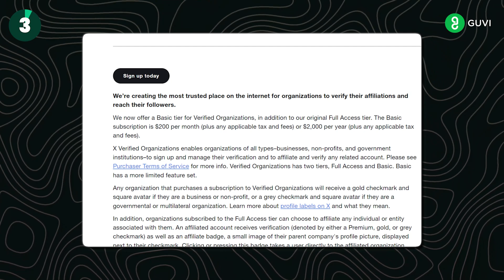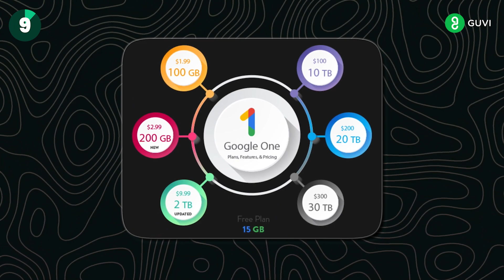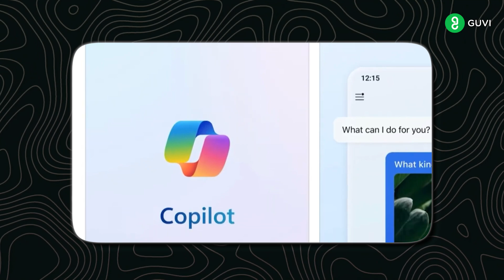Top 10 Tech News of January | Apple | ISRO | Top 10 Tech News of Jan| GUVI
In this new weekly tech news show, we cover the latest in the world of tech, This week, we're looking at the Top 10 tech news of the week! Join us as we explore the latest in artificial intelligence and the ways it's being used in our everyday lives.

Chapters:
00:00 Start
00:10 SpaceX launched 21 Starlink satellites
00:25 Earth reached its closest point to the Sun
00:33 X/Twitter's ‘basic’ subscription plan
00:47 Apple might launch Vision Pro on January 26
00:59 Apple starts 2024 with Barclays downgrade
01:24 Quadrantids 2024
01:43 WhatsApp chat backup
02:09 Bonus News

Welcome to our Guvi YouTube channel! We are dedicated to providing high-quality educational content that helps learners of all ages and backgrounds achieve their learning goals.